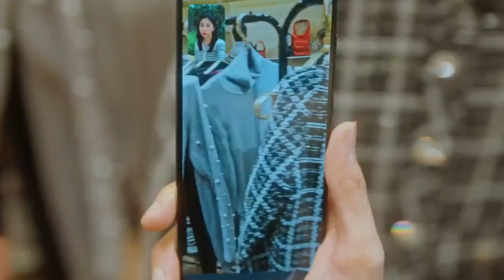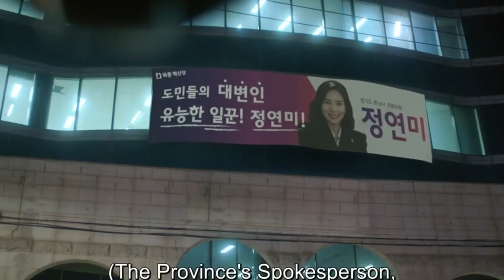My lovely liar Ep 2 part2 A boy fall in love with a girl who has a unique power in Hindi explained.